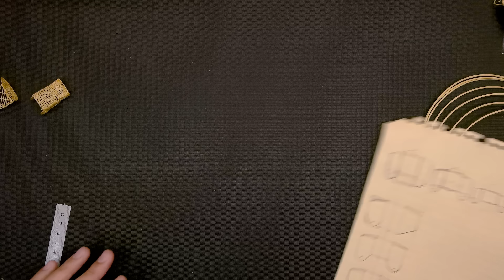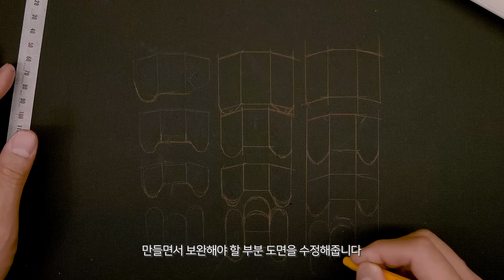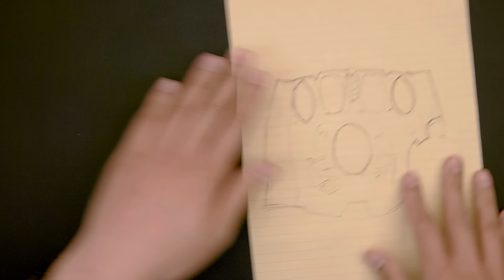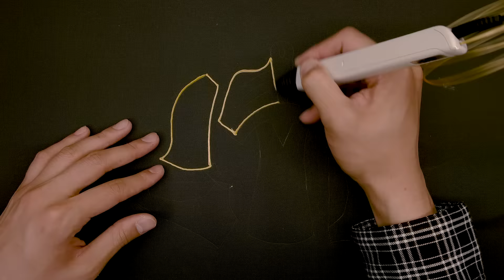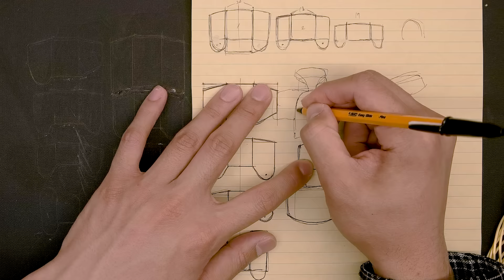3D펜으로 인피니티 건틀렛 만들어서 오이 반으로 없애기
안녕하세요 어벤져스입니다.  엔드게임 다들 보셨나요? 저는 봤습니다. 핑거스냅으로 오이를 반으로 줄일 수 있다면 얼마나 좋을까 생각하면서 만들었습니다.

● 3D펜 살땐! [사나고샵]

● 나고사진 보려면? 인스타그램